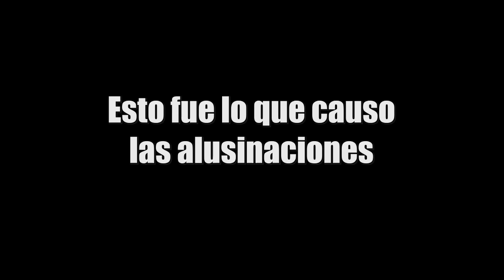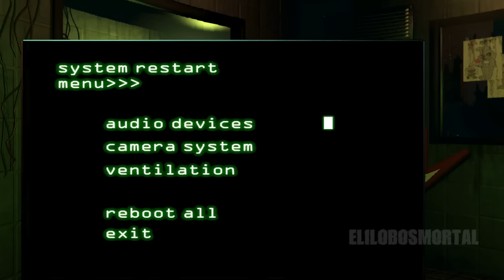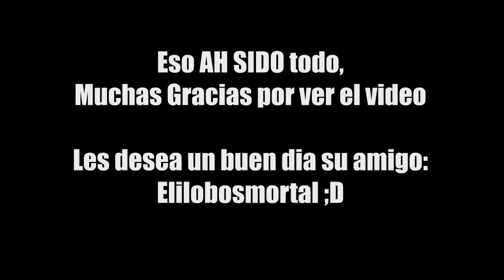Five Nights at Freddy's 3 PARODIA | Este juego ahora ya no da más miedo....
Los momentos divertidos que le eh sacado y eh echo de Five nights at freddy´s 3 , Jaja la verdad que las cosas que pongo son las que todos quisiéramos hacer en el juego, BUENO, algunas! xD y claro que pasarían por nuestra mente al jugar este juego , espero y les guste :D

Nos vemos amigos y amigas y asta el otro vídeo! :D